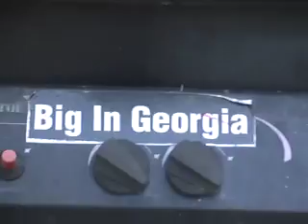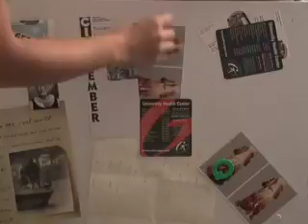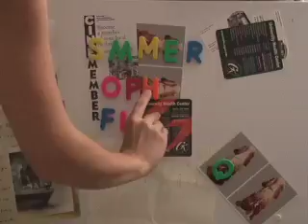Summer oph Fun (P2)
for julian part two